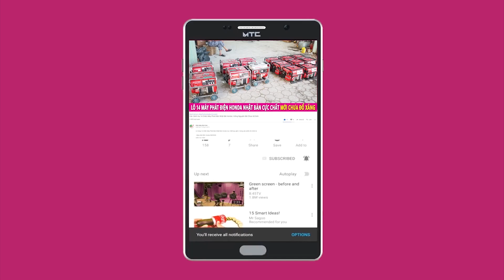Động Cơ Xăng Gì Mà Tiếng Nổ Như Tiếng Máy Bay Phản Lực Thế Này | Honda GX670 Công Suất 24HP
Động cơ xăng Honda GX670 cực chất 670cc sử dụng 2 máy VTwin siêu khỏe thích hợp cho các bác nào sử dụng cần máy công suất lớn

Địa chỉ : Cc3 khu đô thị Vânh Canh HUD, Hoài Đức, Hà Nội